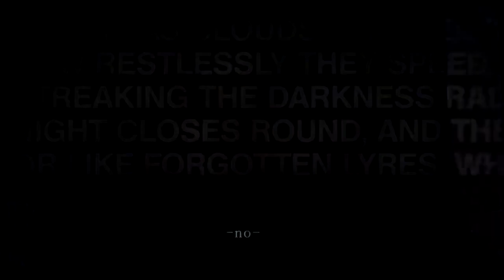Luke Skywalker...don't turn away now...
720p for Best Quality